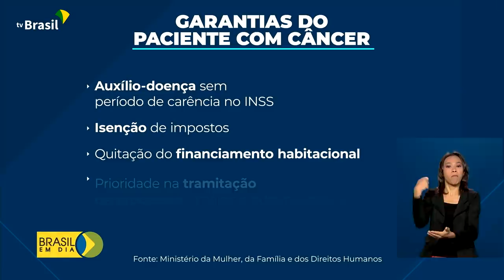Brasil em Dia - 29 de outubro de 2021